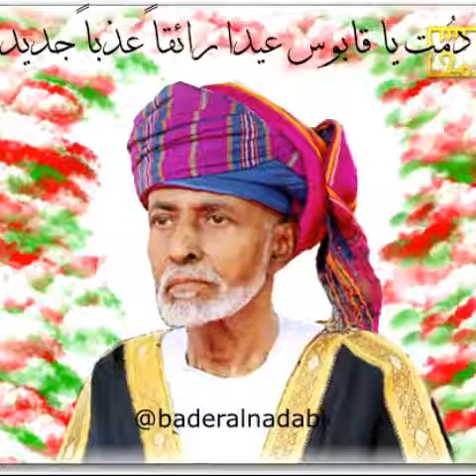Sultan Qaboos, Sultan of Oman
Full life photos